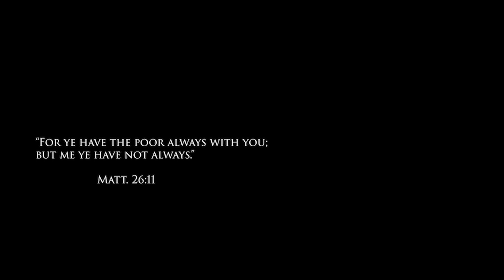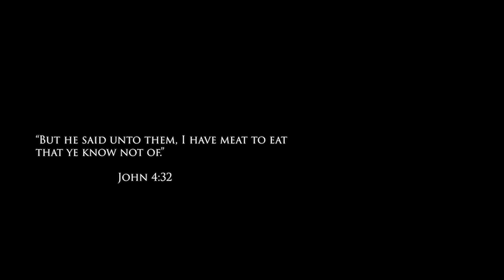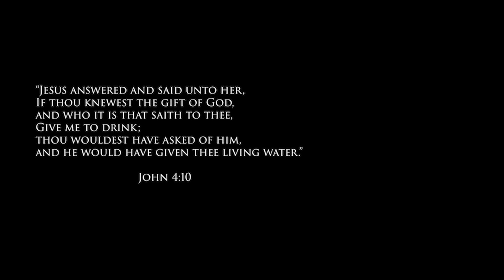Famine of the Soul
Breakfast, lunch and dinner. Many do not think twice about the needs of the flesh. How many give any thought to the needs of their soul though?
How many are spiritually starving and don't even know it.